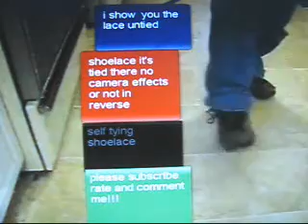More Coolest Tricks 2-ANDY. K